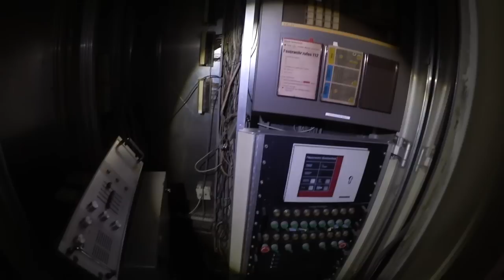LOSTPLACE : Das Altenheim / Krankenhaus | ItsMarvin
Ein verlassenes Krankenhaus :D !

» Unsere Transportcases